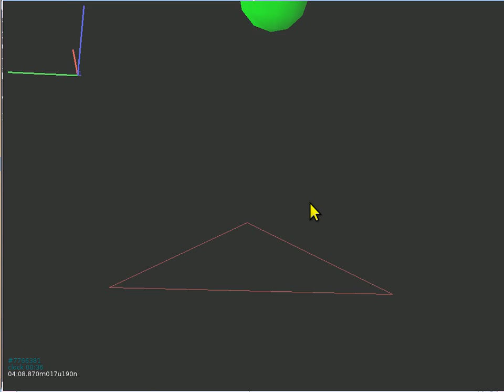collider stride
check visually whether swept bounding boxes work as expected